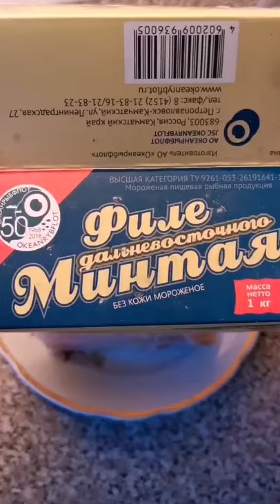рыбные котлеты на сковороде/простой рецепт/shorts 2021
простой рецепт / рыбные домашние котлеты сочные с хрустящей корочкой на

shorts2021 самые топовые рецепты трендовые идеи для различных топовых и очень вкусных блюд на завтрак,обед и ужин//салаты,закуски,напитки и десерты//сытно быстро и вкусно // будь сыт с каналом "ВкусНяшка" на YouTube 2021 – –
Так же у нас есть канал "TikTok_Чик" с юмористическим  контентом
И если вам такое будет интересно
Всем добра и хорошего настроения –

Уважаемые зрители канала "ВкусНяшка"
Отдельное  спасибо за то, что подписались на нас
Для улучшения контента нам нужно больше видеоматериалов
ВАЖНО-в ваших роликах не должно быть музыки, так как большинство музыкальных произведений запрещено использовать на youtube
Поэтому, если потребуется, то мы сами вставим музыкальное сопровождение,
в ваш видеоролик
И в ближайшее время мы обязательно разместим ваш видео рецепт у нас на канале.
 Ещё раз спасибо вам за то, что вы с нами.

По вашим запросам ролики будут незамедлительно удалены!
Copyrights belong to their legal proprietors.
If you are the author of fragment from producing and his distribution hurts your copyrights we ask to contact with us
On your queries rollers will be immediately remote! _______________________________________________________________________